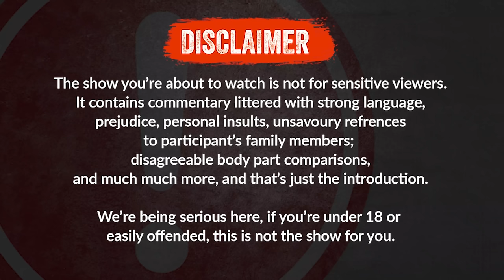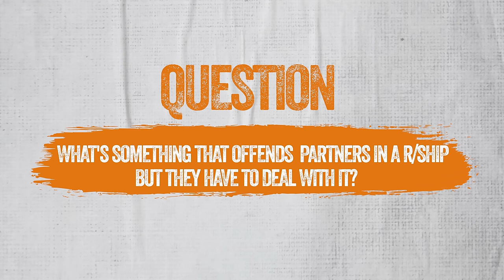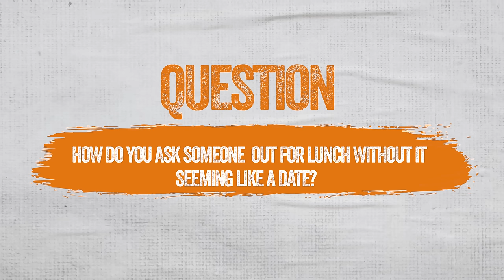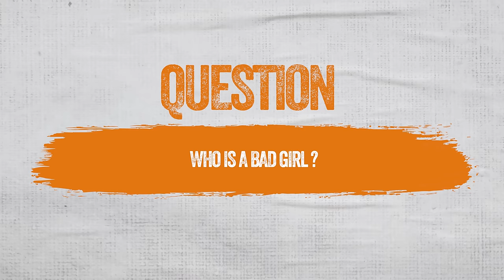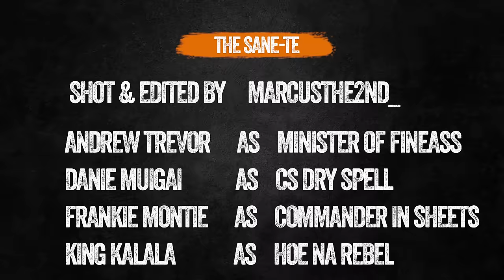The SANEte Ep 7( People Change After Sex, Near Death Experiences, Kenyan Government)